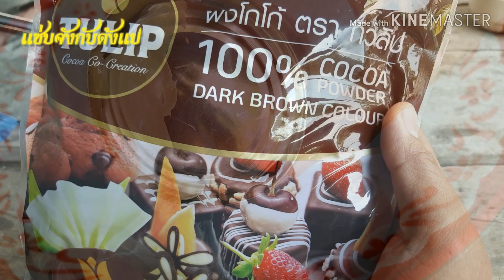โกโก้หนึบ Condensed milk chocolate ทำครั้งเเรกขายได้เลย วีธีทำง่ายมากใช้นมกับโกโก้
1.นมข้น 1 กระป๋อง
2.ผงโกโก้ 150 กรัม